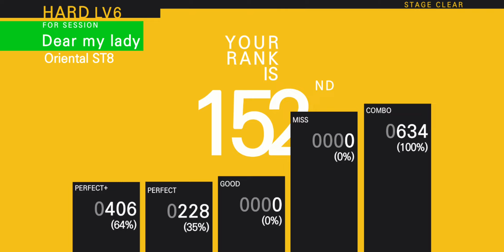탭소닉 TOP - Dear my lady (HARD Lv.6) (PERFECT PLAY)